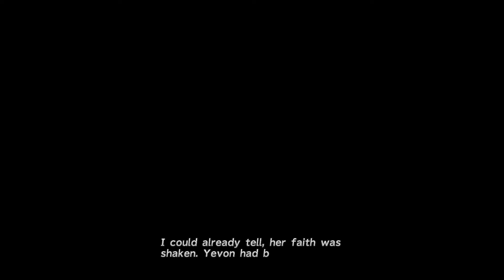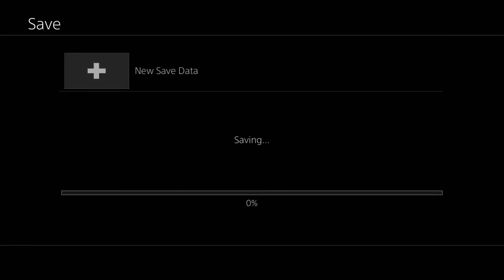Final Fantasy X :HD-Remastered - Let’s Play - Ep: 31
Episode 31 of the Final Fantasy X series

As the persona Red Halo, I produce a varied range of gaming content for YouTube every week. My main focus for making content and playing games is to have fun and play the games I enjoy.

This channel will include gameplays, game reviews, and playthroughs of a variety of games.